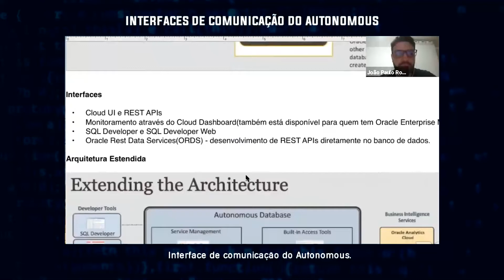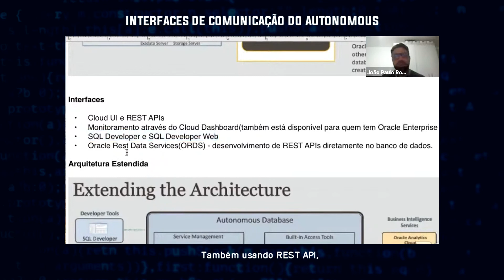Interface de comunicação do Autonomous